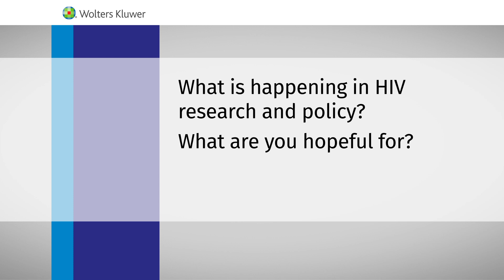Paul Sax on HIV research and treatment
Paul E. Sax, MD, is clinical director of the HIV program and division of infectious diseases at Brigham and Women’s Hospital and professor of medicine at Harvard Medical School. A long-time section editor for HIV at UpToDate®, Sax sat down with us to discuss HIV/AIDS what he is hopeful for going into 2020.